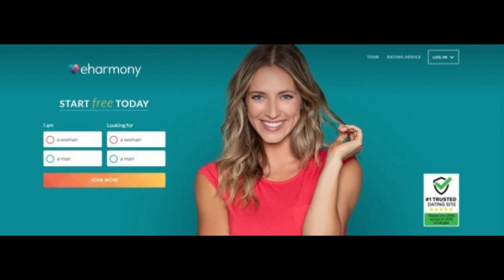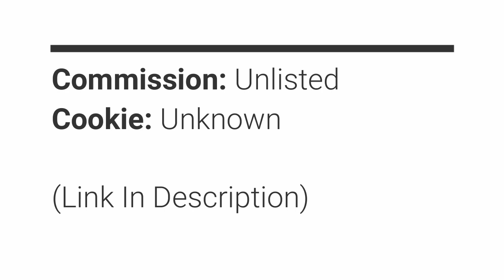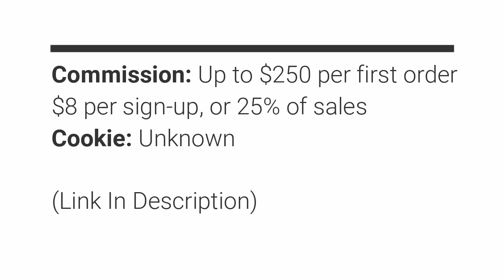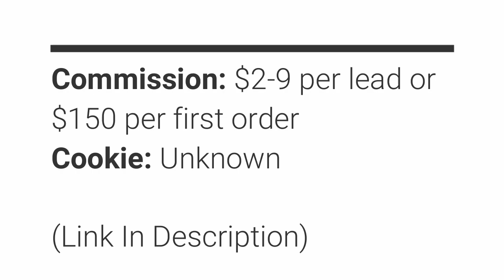[2020] Asian Dating Affiliate Programs To Match Promotions With Profits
[2020] Asian Dating Affiliate Programs
🥇Top 1: QpidAffiliate